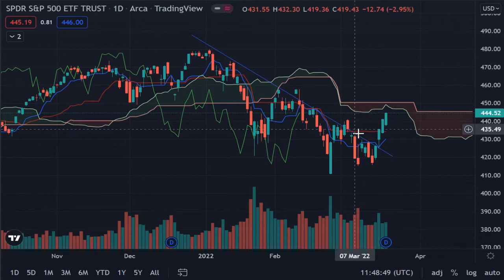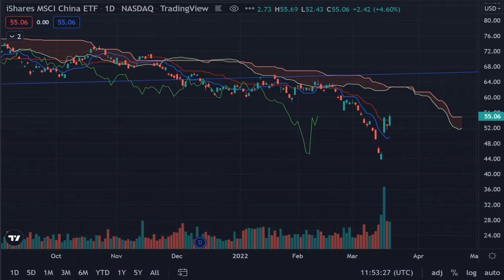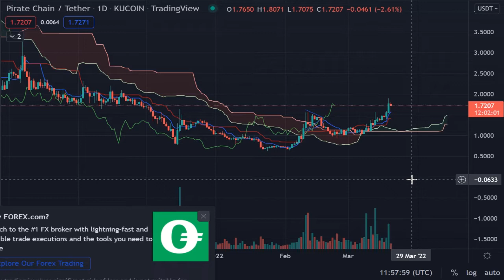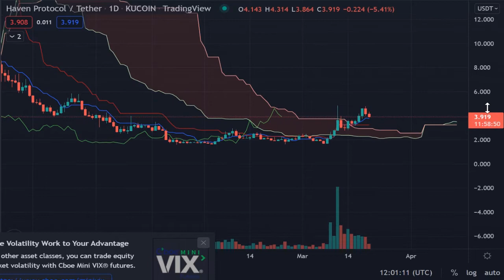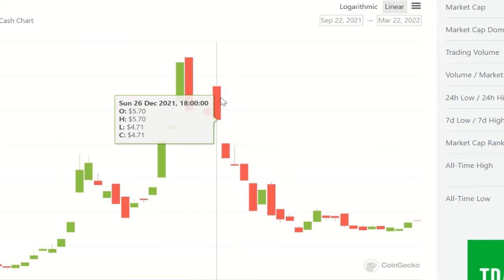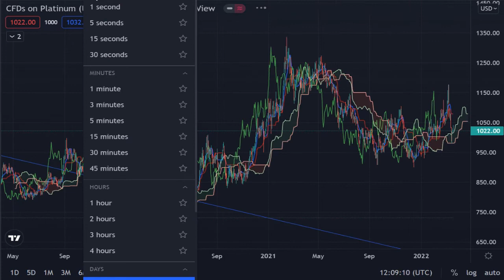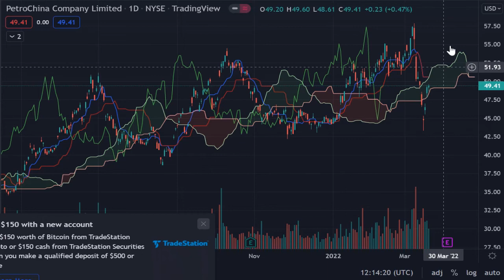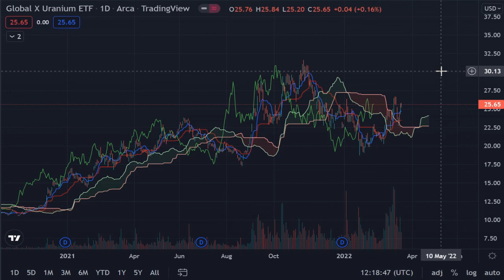Stocks, Bitcoin, Monero, Gold, Silver, Oil, Uranium Update + Long Term Investment Perspective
Sources:
Tradingview.com

Recommended Independent Media:
The Corbett Report
The Highwire with Del Bigtree
The Last American Vagabond
Whitney Webb Unlimited Hangout
Ron Paul Liberty Report
The Dollar Vigilante
Dr. Mercola
Christopher Greene AMTV
Max Igan The Crowhouse
Harry Vox Unsafe Space
Press For Truth
Hugo Talks
Mark Passio Natural Law
David Icke